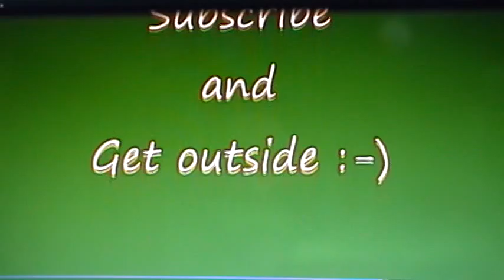Dolores stopped by for breakfast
I was sitting at the kitchen table eating my oatmeal and saw something go by the window so ran to see what it was. Dolores Duck stopped by for breakfast.